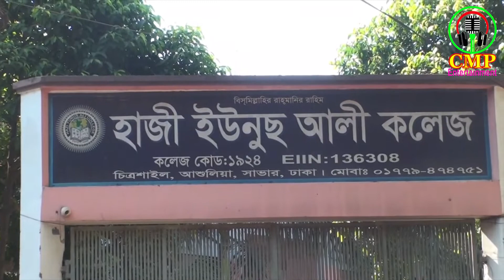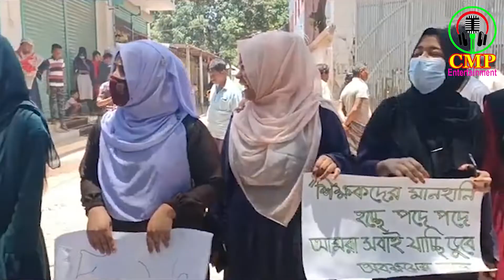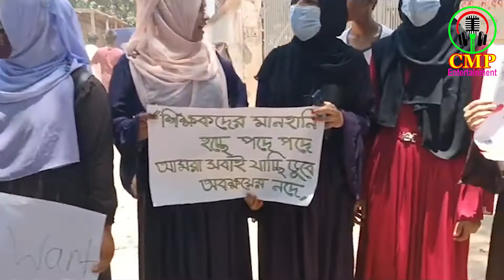শিক্ষককে পিটিয়ে হত্যার ঘটনায় আসামিকে ৪৮ঘণ্টার মধ্যে গ্রেপ্তারসহ ছয় দফা দাবিতে বিক্ষোভ কর্মসূচি পালন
সাভার উপজেলার আশুলিয়ায় শিক্ষক উৎপল কুমার সরকারকে পিটিয়ে হত্যার ঘটনায় আসামিকে ৪৮ ঘণ্টার মধ্যে গ্রেপ্তারসহ ছয় দফা দাবিতে বিক্ষোভ কর্মসূচি পালন করছেন শিক্ষক-শিক্ষার্থীরা।
দাবি আদায়ে আজ মঙ্গলবার ওই বিক্ষোভ কর্মসূচি হয়। বিক্ষোভ, র‍্যালিসহ গণসংযোগে স্থানীয় বিভিন্ন শিক্ষাপ্রতিষ্ঠানকে সম্পৃক্ত করা হয়। শিক্ষক-শিক্ষার্থীদের দাবিগুলো হলো, মামলার প্রধান আসামিকে ৪৮ ঘণ্টার মধ্যে গ্রেপ্তার, অজ্ঞাতনামা আসামিদের গ্রেপ্তার, প্রধান আসামি ওই ছাত্রের পলাতক পরিবারের সদস্যদের আইনের আওতায় আনা, নিহত শিক্ষকের পরিবারকে আর্থিক ক্ষতিপূরণ, স্কুল ও কলেজের শিক্ষার্থীদের মধ্যে স্থানীয় ও বাইরের শিক্ষার্থীদের মধ্যকার ভেদাভেদ দূর করতে আইন প্রণয়ন এবং কিশোর গ্যাং ও কিশোর অপরাধ দূর করতে কার্যকর পদক্ষেপ গ্রহণ। চট্টগ্রাম বিশ্ববিদ্যালয়ের রাজনীতি বিজ্ঞান বিভাগ থেকে পাস করার পর আশুলিয়ায় চিত্রশাইলে হাজী ইউনুছ আলী স্কুল অ্যান্ড কলেজে শিক্ষকতা শুরু করেছিলেন উৎপল কুমার সরকার। গত শনিবার দুপুরে দশম শ্রেণির বিজ্ঞান বিভাগের ওই ছাত্র ক্রিকেট খেলার স্টাম্প দিয়ে অতর্কিত হামলা চালায় শিক্ষক উৎপল কুমার সরকারের ওপর। প্রথমে ওই ছাত্র শিক্ষকের মাথায় আঘাত করে এবং পরে এলোপাতাড়ি পেটাতে থাকে। এ ছাড়া স্ট্যাম্পের সুচালো অংশ দিয়ে পেটের বিভিন্ন অংশে আঘাত করে। গুরুতর আহত অবস্থায় উৎপলকে প্রথমে আশুলিয়া নারী ও শিশু স্বাস্থ্য কেন্দ্রে নেওয়া হয়। আঘাত গুরুতর হওয়ায় পরে সাভারের এনাম মেডিকেল কলেজ হাসপাতালে ভর্তি করা হয়। সোমবার ভোরে হাসপাতালের নিবিড় পরিচর্যা কেন্দ্রে (আইসিইউ) চিকিৎসাধীন অবস্থায় তিনি মারা যান। আজ মঙ্গলবার সকাল সাড়ে ১০টার দিকে হাজী ইউনুছ আলী স্কুল অ্যান্ড কলেজের সামনে ‘আমরা ন্যায়বিচার চাই’, ‘শিক্ষক হত্যার বিচার চাই’, ‘কিশোর অপরাধ দমন হোক’, ‘হত্যাকারীর ফাঁসি চাই’, ‘শিশু বলে ছাড় পাবে কেন মস্ত অপরাধ, যুবক হলে এরাই গড়ে দুর্নীতির বাঁধ’, ‘শিক্ষকদের মানহানি হচ্ছে পদে পদে, আমরা সবাই যাচ্ছি ডুবে অবক্ষয়ের নদে’ স্লোগানসংবলিত পোস্টার হাতে নিয়ে বিক্ষোভ কর্মসূচি পালন করেন শিক্ষক–শিক্ষার্থীরা।